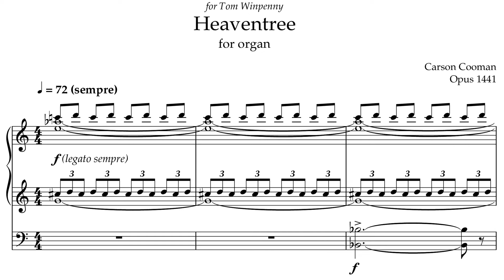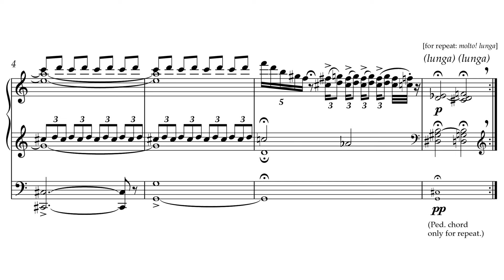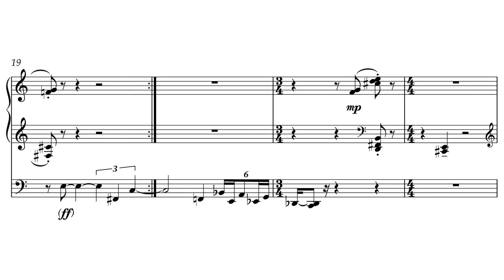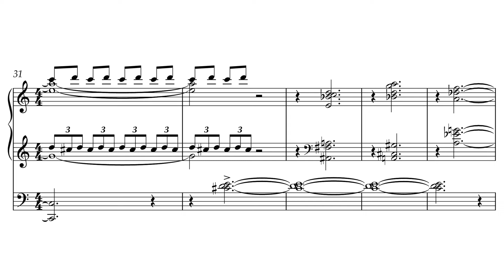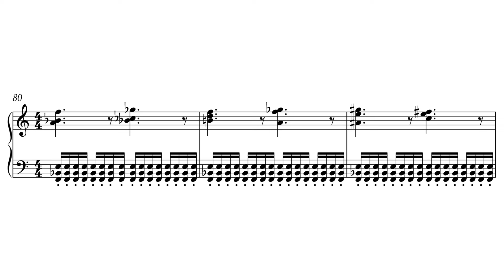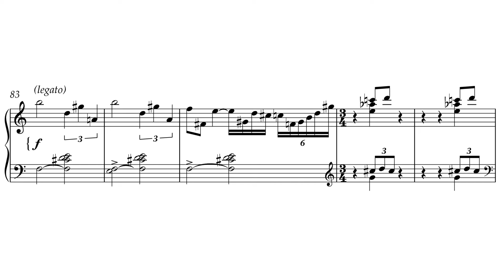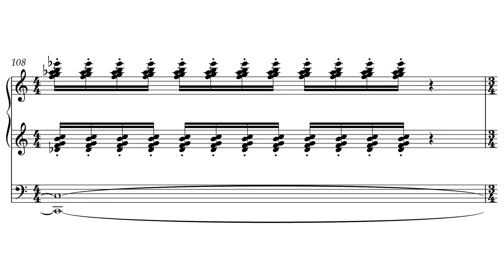Carson Cooman — Heaventree (2022) for organ [Score-Videp]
Carson Cooman (b. 1982) — Heaventree (2022) for organ
Tom Winpenny, organ

recorded live at St. Albans Cathedral, England (UK), February 2022
Harrison & Harrison organ (1962)

“Resplendent stars, in purple meadow trembling;
Leaves of the great Heaven tree —”
— John Flavel Mines (1835–1891), “The Heroes of the Last Lustre” (1858)

“The heaventree of stars hung with humid nightblue fruit”
— James Joyce (1882–1941), “Ulysses” (1918–20)

“Heaventree” (2022) was written for the brilliantly adventurous English organist Tom Winpenny. The image of the “heaven tree” sees its first use in English in the mid 19th century, though the idea comes from far earlier. The Oxford English Dictionary defines this usage as “a mythical tree growing from the underworld, through the earth, and up to heaven, which figures in some Malay and Polynesian beliefs.” In fact, numerous world mythologies have descriptions of such a tree that crosses the divide between the realms (such as the Scandinavian Yggdrasil, the Mayan Yax cheel cab, the Sumerian Huluppu, the Kazakh Baiterek, the Persian Haōma, the Latvian Austras koks, the Chinese Fusang, and the Jewish Etz Chaim, among many others).